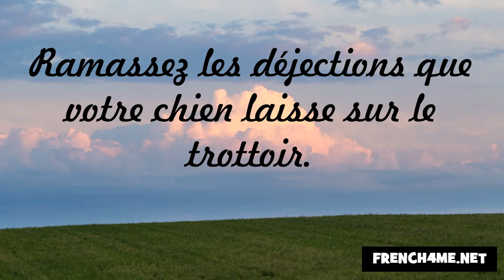Nezaket ve görgü kuralları #7